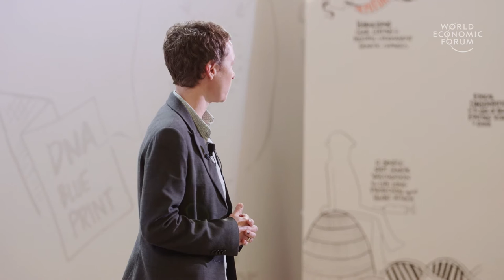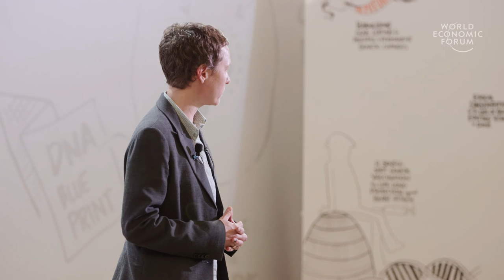Hacking Today’s Telecommunications for Tomorrow’s Quantum Technologies | Elanor Huntington